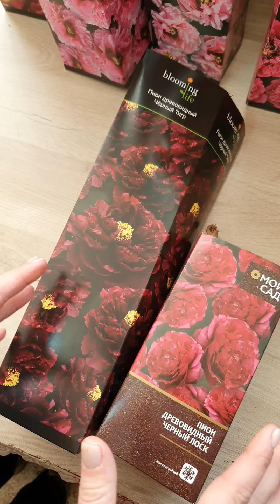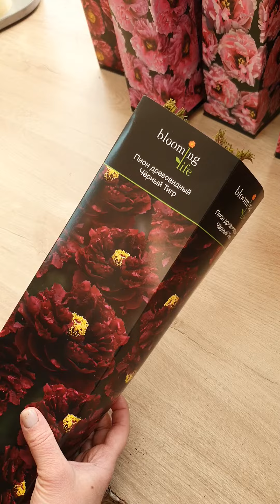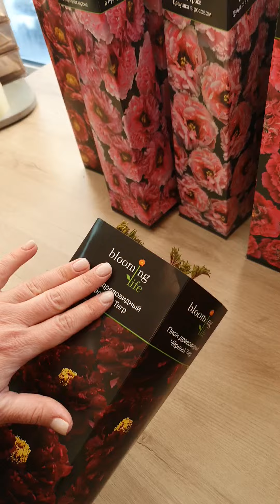ДРЕВОВИДНЫЙ ПИОНЫ КУПИТЬ В ВОРОНЕЖЕ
Древовидные пионы и пионы рока
Приём заказов ВЕСНА 2023
Приятные цены, широкий ассортимент!
Отправка саженцев с 15.02!
🏵️Ароматное Воспоминание 750р
🏵️Алая Волна 450р
🏵️Белый Снег 550р
🏵️Букет Розовых Гвоздик 500р
🏵️Восход Солнца 550р
🏵️Две Сестры 500р
🏵️Зеленые Бобы 500р
🏵️Зелёный Шар 850р
🏵️Золотая Корона 750р
🏵️Золотая Россыпь 500р
🏵️Золото Поднебесной 1250р
🏵️Золотой Изумруд 1200р
🏵️Королевский Цветок 1200р
🏵️Красный Гигант 600р
🏵️Мурамацу-Закура 1250р
🏵️Нежный Голос 850р
🏵️Ночные Грезы 450р
🏵️Орнамент 450р
🏵️Островной Министр 1300р
🏵️Персик Под Снегом 450р
🏵️Полночь 550р
🏵️Приносящий Изобилие 1100р
🏵️Ред Виз Пинк 550р
🏵️Розовая Река 600р
🏵️Розовый Лотос 450р
🏵️Румяная Леди 450р
🏵️Серебристый Ручей 450р
🏵️Синий Сапфир 600р
🏵️Снежная Крепость 450р
🏵️Солнечный Свет 1200р
🏵️Тайная Страсть 450р
🏵️Фиолетовый 550р
🏵️Фуксия 500р
🏵️Черный Лоск 500р
🏵️Черный Тигр 1300р
ПИОНЫ РОКА:
🏵️Врата Храма 1050р
🏵️Девушка в Розовом 1050р
🏵️Маленький Император 1050р
🏵️Нефритовая Бусина в Пурпурной Короне 1050р
🏵️Пурпурный Океан 1050р
🏵️Шелковая Вуаль 1050р
🏵️Солнце и Луна 1200р
🔸КОРНИ УПАКОВАНЫ В ТОРФ
🔸1-3 ПОЧКИ РОСТА
🔸Отправляем растения в любой город России.
🔸ПОЧТОЙ РОССИИ или ТК СДЭК
🔸Оформить заказ можно:
🔻сообщением  в директ или Whats App/Viber/Телеграм 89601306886
🔸ПРЕДОПЛАТА ДЛЯ БРОНИ СОСТАВИТ 50% ОТ СТОИМОСТИ РАСТЕНИЯ. ОСТАЛЬНАЯ ЧАСТЬ + СТОИМОСТЬ  доставки оплачивается перед отправкой
При оформлении заказа на сайте оплата 100%, действует скидка при оформлении заказа от 3000тр
⛔Отправляем растения с 15.02